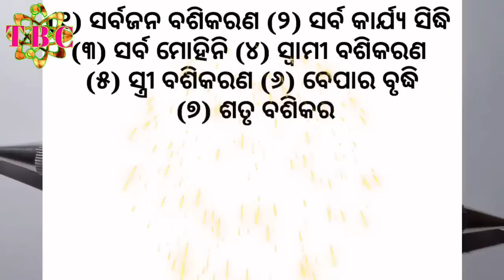ଗଣେଶ ଚତୁର୍ଥି ଦିନ ଏହି ଖଣ୍ଡିଏ ଚେର ଆଣନ୍ତୁ ଯାହା ଚାହିଁବ ତାହା ହେବ | Ganesh chaturthi 2022 | tecbigyan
ଗଣେଶ ଚତୁର୍ଥି ଦିନ ଏହି ଖଣ୍ଡିଏ ଚେର ଆଣନ୍ତୁ ଯାହା ଚାହିଁବ ତାହା ହେବ | Ganesh chaturthi 2022 | tecbigyan ବୃକ୍ଷ ନିମନ୍ତ୍ରଣ କେମିତି କରିବେ
vashikaran odia
vashikaran mantra odia
odia vashikaran
vashikaran odia re
vashikaran mantra
vashikaran specialist
mohini mantra
vashikaran mantra
odia vashikaran
vashikaran odia
mohini mantra for love
odia mantra
odia funda
odia vashikaran totka
mantra